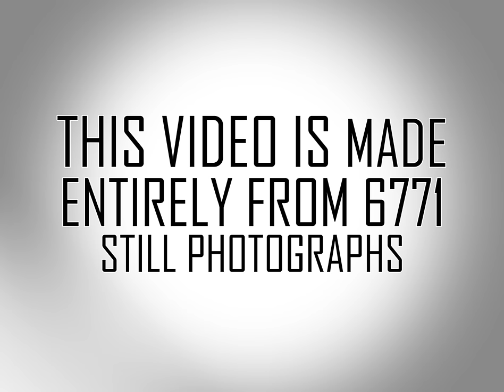6771 PHOTOS OF CHIANG MAI & NORTH THAILAND IN 2K HD เชียงใหม่ (8MFH EP25)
We took 6771 PHOTOS OF CHIANG MAI & NORTH THAILAND, moving a small step each time, and strung them together into a 2k resolution video. It's basically the fastest holiday photo slideshow ever ;-). The challenge was to move just enough with each photograph to create an interesting flowing movement for the resulting final video which plays at 25 frames (photos) per second. It took a LOT of patience! :-D

Almost every single frame had to be manually aligned, stabilized or motion tracked to create a smooth video like movement. Each frame of this Thailand Video is a Medium sized RAW photograph shot on a Canon 5D mark 2 SLR stills camera. The images were then edited and colour corrected in Adobe Lightroom and made into Time Lapse image sequences in Adobe After Effects. We also made good use of our Digislider 'shoot move shoot' cinema rail for the slow sliding timelapse shots.

Because the original 6771 photo images were so much larger than regular HD footage, we decided to create this episode of '8 miles from home' in SUPER 2k Resolution High Definition for your viewing pleasure. We hope you appreciate the work we put into this :-) Enjoy this little slice of fun from Chiang Mai and North Thailand...

Places visited in this video include:

0:00:15 - 0:00:17
CHIANG RAI AMPHOE MAE LAO
0:00:26 - 0:00:29
PAI CANYON AMPHOE PAI MAE HONG SON
0:00:34 - 0:00:37
MAYA LIFESTYLE MALL CHIANG MAI
0:00:46 - 0:00:49
THANON ARAK MOAT CORNER CHIANG MAI
0:00:55 - 0:00:57
SAEN PRUNG GATE CHIANG MAI
0:01:11 - 0:01:15
SATURDAY NIGHT WALKING STREET MARKET CHIANG MAI
0:01:23 - 0:01:26
WAT SRISUPHAN SILVER TEMPLE CHIANG MAI
0:01:27 - 0:01:31
COFFEE REPUBLIC AT SATURDAY NIGHT MARKET CHIANG MAI
0:01:41 - 0:01:43
THIPPANET ROAD CHIANG MAI
0:01:53 - 0:01:55
THE IRON BRIDGE CHIANG MAI
0:02:10 - 0:02:12
WAT UMONG CHIANG MAI
0:02:20 - 0:02:23
BAAN KANG WAT CHIANG MAI
0:02:30 - 0:02:32
WAT BUPPHARAM CHIANG MAI
0:02:35 - 0:02:37
WAROROT MARKET CHIANG MAI
0:02:44 - 0:02:46
WAT PHRA SINGH CHIANG MAI
0:03:08 - 0:03:11
WAT CHEDI LUANG CHIANG MAI
0:03:18 - 0:03:20
WAT PAN TAO CHIANG MAI
0:03:21
SINGHA PARK CHIANG RAI

Lumen Media - World Of Innovation